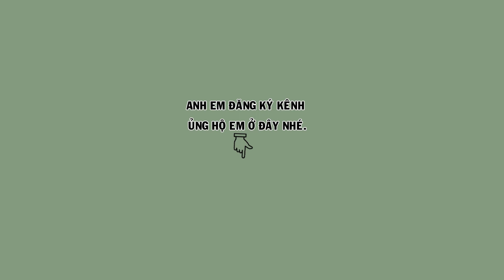Hm 37939 - Họa mi chân vàng, mỏ vàng đuôi xòe ( giá 4tr ) | Hoạt Hoạ Mi